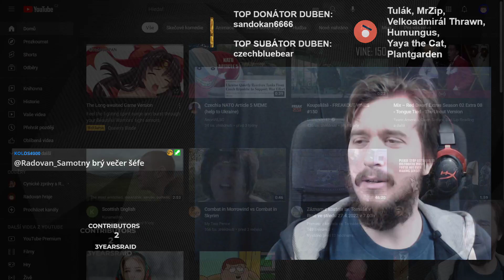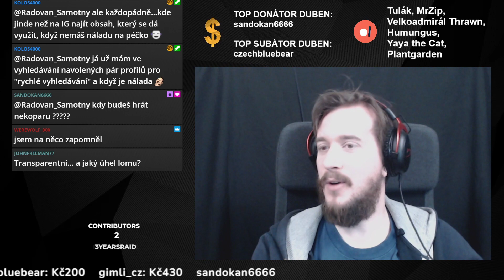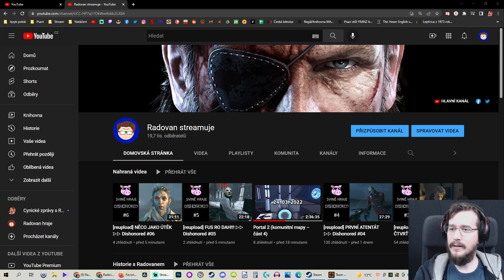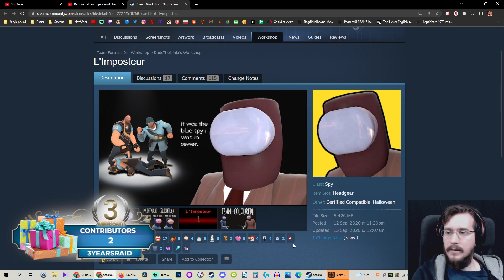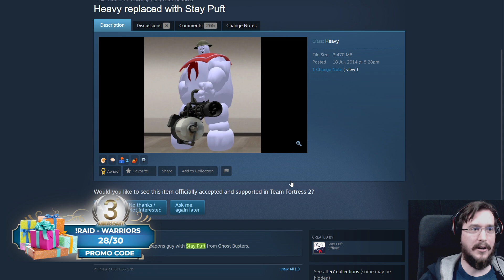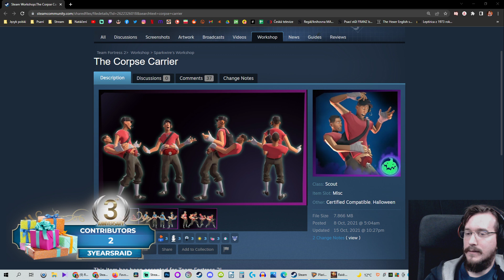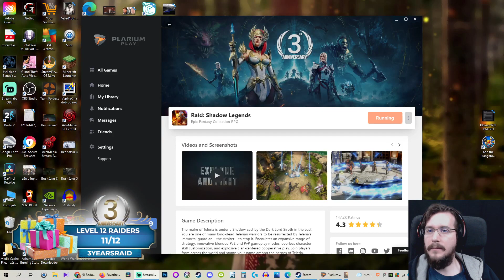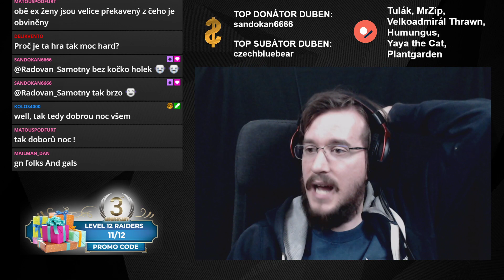TF2 v mimózním stavu a Raid: Shadow Legends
00:00 Začátek
22:23 TF2
1:11:10 Raid: Shadow Legends
2:06:49 Závěr